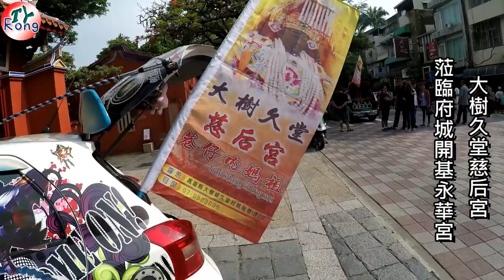大樹巷仔媽女神蒞臨台南 千人湧進府城追隨最美代言人 【大樹久堂慈后宮】地點:府城開基永華宮